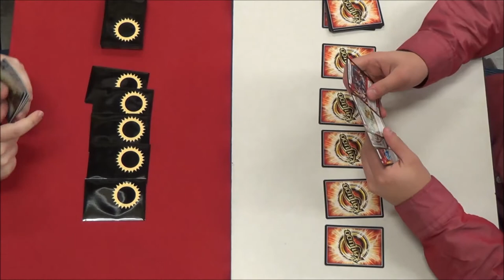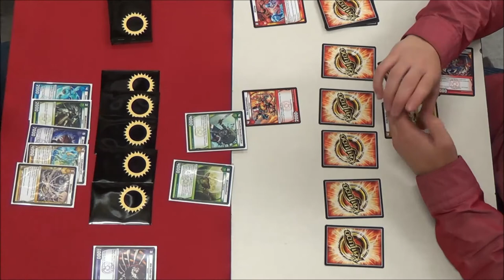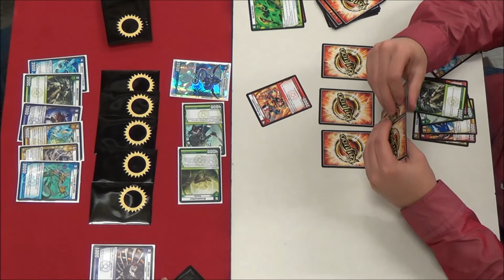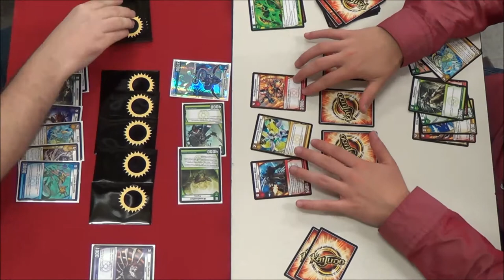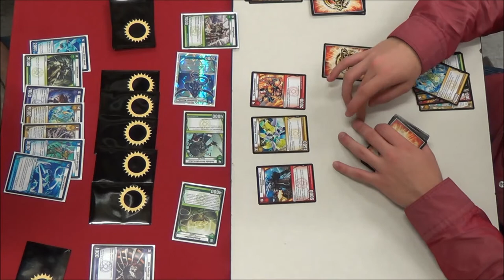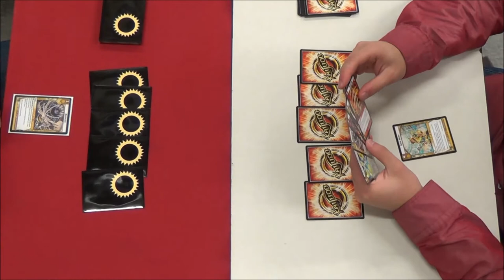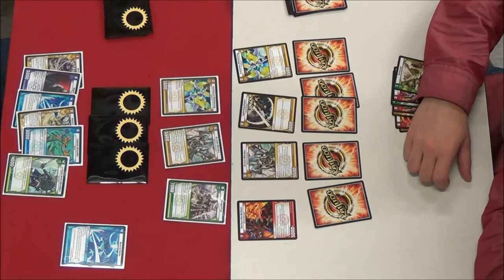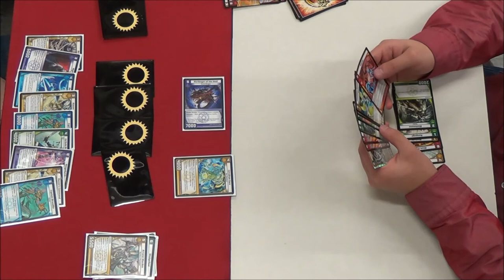Kaijudo - THE 5 MYSTICS Set Premiere - Round 2 - Russell Coker vs. Brayden Efseroff - 03/15/2014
Round 2 feature match - Russell Coker vs. Brayden Efseroff
Kaijudo - THE 5 MYSTICS Set Premiere Sealed Event using 6 packs of 12MYS to build a 30 or more card deck. Enjoy!
03/15/2014. Enjoy!